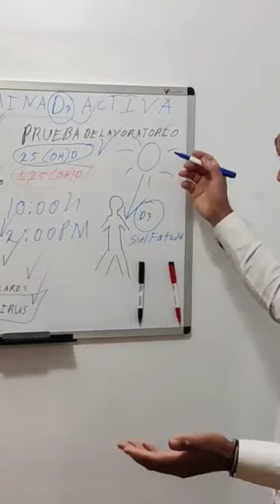LA EXPOSICIÓN AL SOL